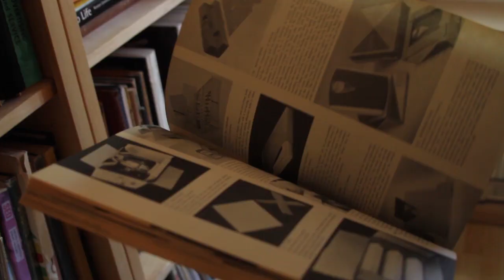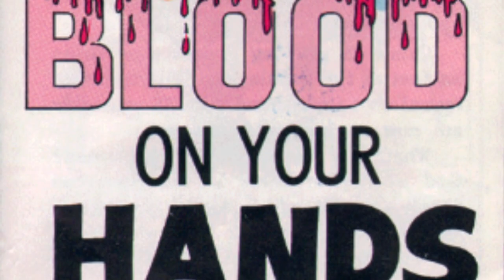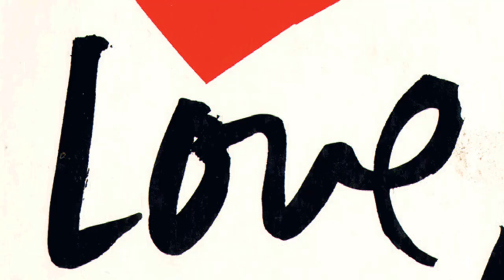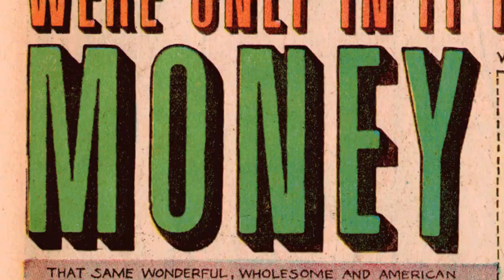Art Chantry Speaks Feral House Book Trailer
Clips of Art Chantry discussing some of the subjects he covers in the new Feral House title ART CHANTRY SPEAKS.

Art Chantry Speaks: A Heretic's History of 20th Century Graphic Design

By Art Chantry, Edited by Monica René Rochester

Feral House presents an irreverent, educational and entertaining collection of essays by the Great Contrarian of graphic design, Art Chantry.
"There used to be a time when designers were trained in the history of composition. Now you just buy a fuckin' piece of software and now you've become a designer." -AC

"Art Chantry . . . Is he a Luddite?" asks a Rhode Island School of Design poster promoting a Chantry lecture. "Or is he a graphic design hero?"

For decades this avatar of low-tech design has fought against the cheap and easy use of digital software. Chantry's homage to expired technology, and his inspired use of Xerox machines and X-Acto blade cuts of printed material, created a much-copied style during the grunge period and beyond.

Chantry's designs were published in Some People Can't Surf: The Graphic Design of Art Chantry (Chronicle Books), exhibited at the Seattle Art Museum, the Rock and Roll Hall of Fame, the Museum of Modern Art, the Smithsonian, and the Louvre.

More recently, Chantry has drawn upon his extraordinary collection of twentieth-century graphic art to create compelling histories of the forgotten and unknown on essays he has posted on his Facebook page. These essays might lionize the unrecognized illustrators of screws, wrenches, and pipes in equipment catalogs. Other posts might reveal how some famous artists were improperly recognized.
Art Chantry Speaks is the kind of opinionated art history you've always wanted to read but were never assigned.